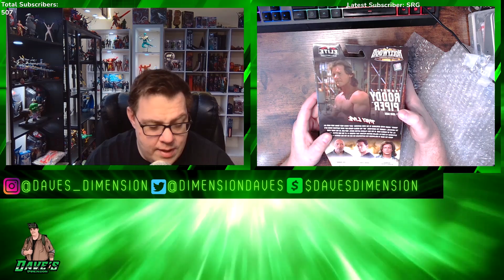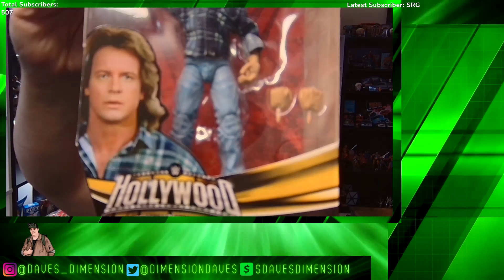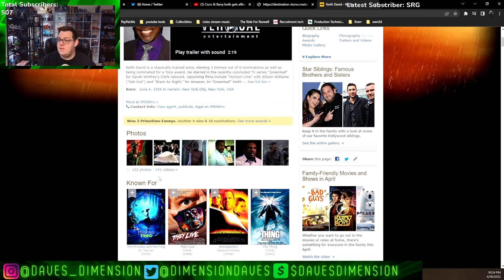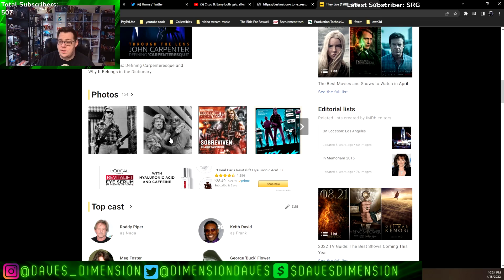john nada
Welcome "  Javier Duprey   "

101% 2.03K/2K

Support THE DIMENSION:

Stream for A Cure - CANCER FUNDRAISER 5/21

Help me RIDE FOR ROSWELL and lets make a difference!

Help support Cancer Research and Treatment for a better tomorrow

we are currently at 11% of the goal.

YOUTUBE WARRIORS  -  STREAM FOR A CURE TO BENEFIT ROSWELL PARK CANCER INSTITUTE!   THE RIDE FOR ROSWELL is an
annual bike riding fundraiser where all proceeds benefit Roswell Park Comprehensive Cancer Institute to further
cancer research and treatments.   Roswell Park is the nation's first cancer institute established in 1898.
The RIDE FOR ROSWELL began in 1996 and has only grown since then.
Please join us for this marathon stream to fundraise for Roswell Park.  Cancer effects us all thru family or friends
not just physically but emotionally as well.    So help us help Roswell Park ride for a cure!!!

This will be an open house stream with mystery box giveaways and ending with an awesome HOT TOY grand prize giveaway.
Payments will be sent via paypal thru simply add in the memo your name and email or
instagram that you can be reached through!  These giveaways unfortnately will only be open to The United States
the memo  your name and email or instagram that you can be reached through!

8 wheels(1 gundam mystery box, 1 transformer mystery box, 1 funko mystery box, 2 star wars mystery boxes,
1 dc multiverse mystery box, 1 dvd mystery box, 1 hot toy mystery box!!!)   Dont miss out and lets make a difference!!!

CA$H APP: $DAVESDIMENSION
All music featured in my videos and streams are courtesy of